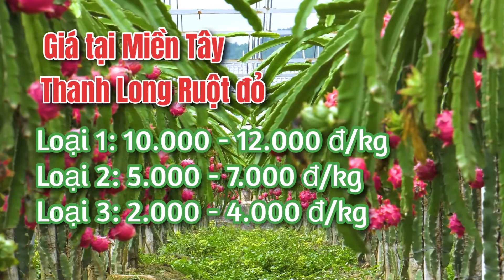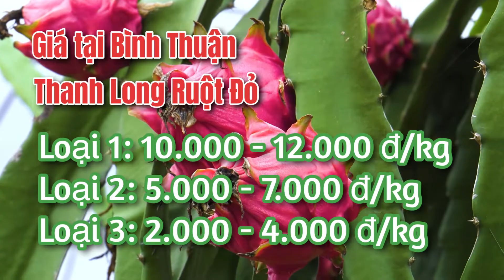Giá thanh long hôm nay ngày 18.06.2022 | Cập nhật giá cả thị trường thanh long mới nhất mỗi ngày